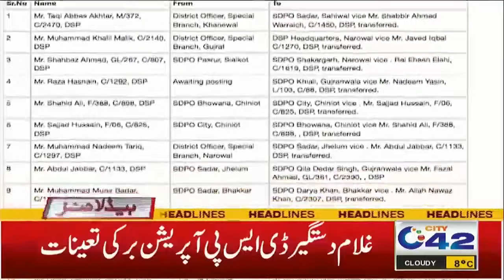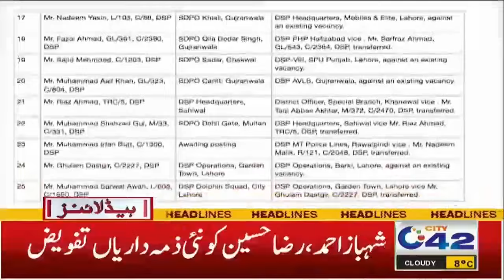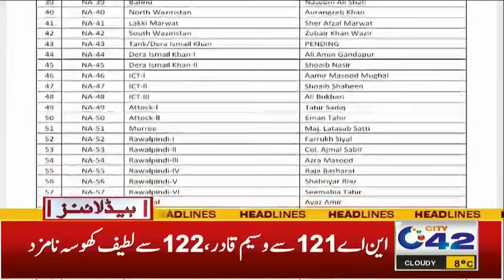4AM News Headlines | 19 Jan 2024 | City 42